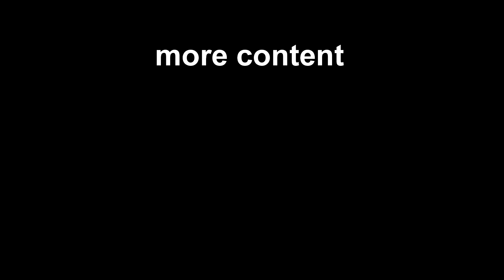Destroying Noobs in Bedwars with Wertydude (Hypixel Bedwars)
Just two quick hypixel bedwars games with Wertydude.